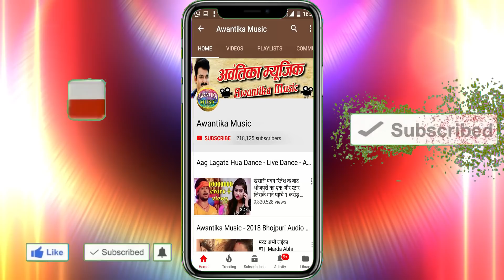लक्की राजा का डीजे पर धुम मचाने वाला एक और विडियो सांग || Kunware Me Ho Gail 4K VIDEO 2019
Album  :- Kunware Me Ho Gail
Singer :-  Lucky Raja
Writer  :-  Rahul Rasik

  273016 Gorakhpur Uttar Pradesh)